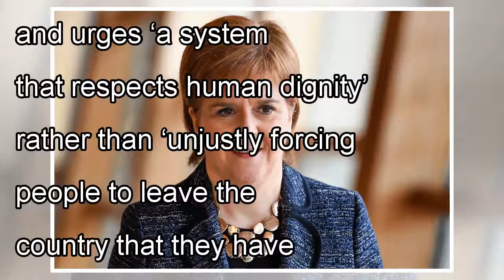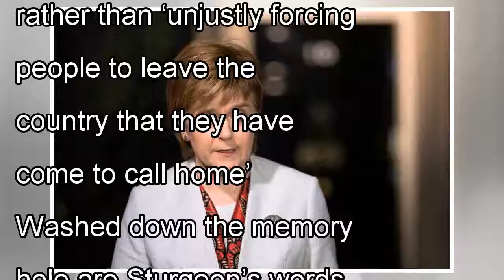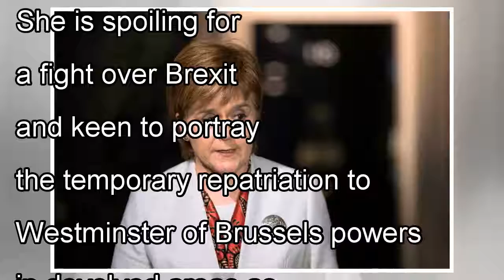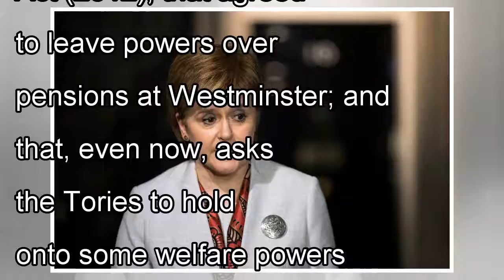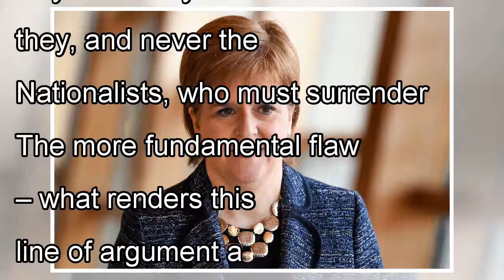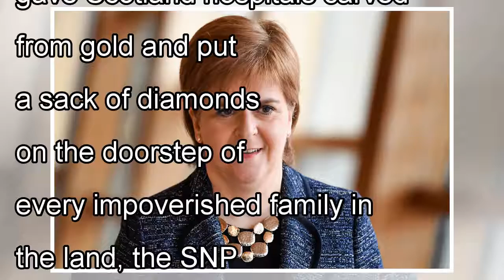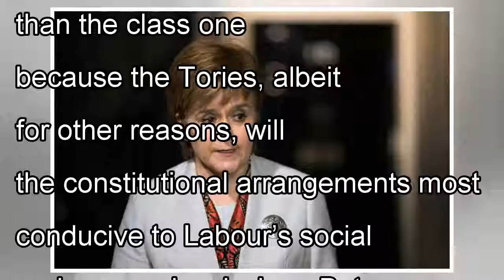Why is the SNP trying to rewrite history? | Coffee House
One of the joys of living under a nationalist government is the exciting pace at which the facts change. What was axiomatic yesterday may be contested today and heretical tomorrow. There is no burden ...